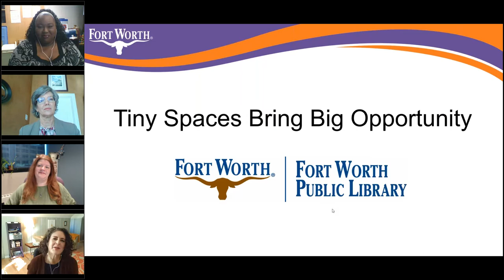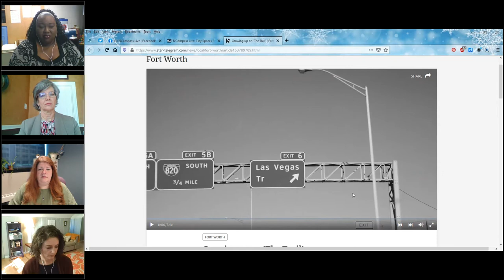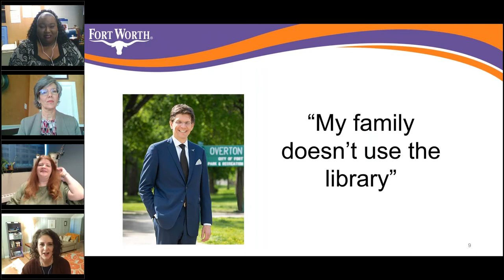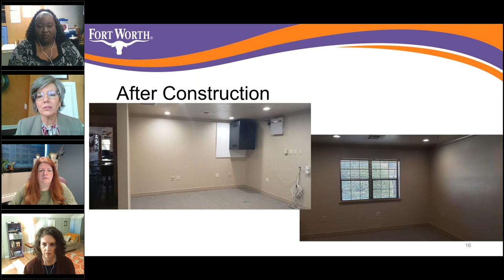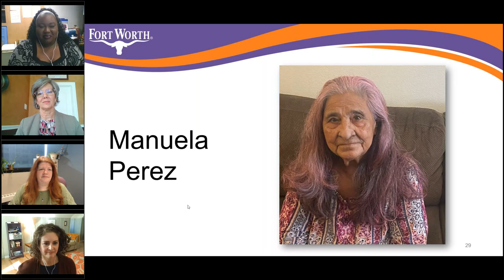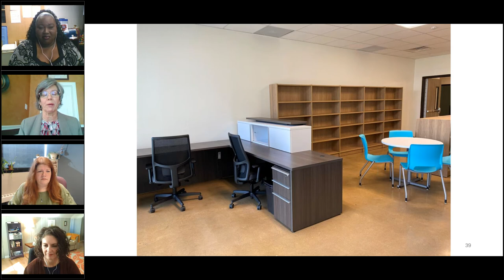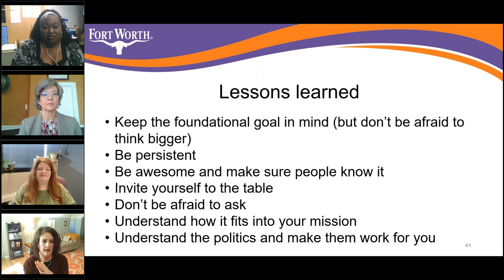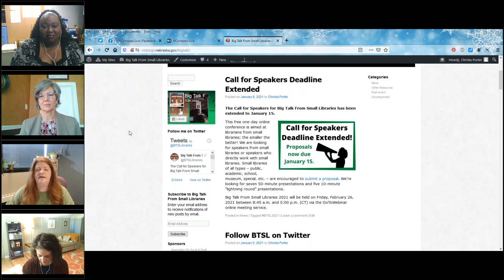NCompass Live: Tiny Spaces Bring Big Opportunity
Modern libraries can be created anywhere, in any space -- even a small, unused 453 square foot room in a public housing complex. Learn how Fort Worth (Texas) Public Library created the perfect storm of political support, private funding, and fulfilling an equity need in one tiny space.

Presenters: Manya Shorr, Library Director; Marilyn Marvin, Assistant Director, System-Wide Services; Tracy Lane, Library Assistant, Fort Worth Public Library.